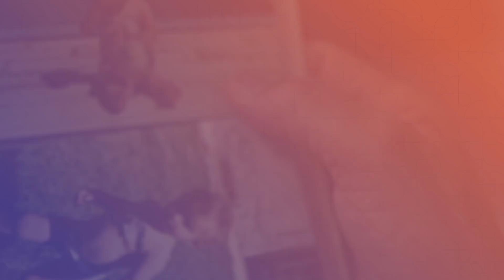Histórias do coração – Ritmologia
No quarto episódio de “Histórias do coração”, os Drs. Silas Galvão e José Tarcísio Medeiros, cardiologistas da BP, falam sobre a arritmia, uma alteração do ritmo cardíaco, e seus tratamentos. Apresentamos também a história da Flávia Tavares, cliente que foi diagnosticada com esta condição aos seis meses de idade, passou pelo procedimento de ablação por cateter e hoje leva uma vida saudável.